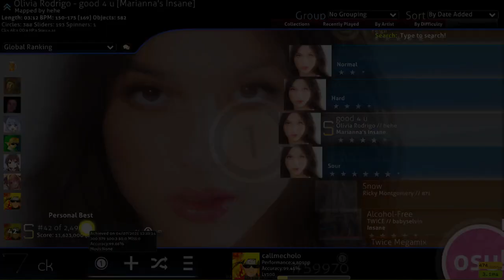Olivia Rodrigo - good 4 u (full ver.) [osu!]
Another map, another leaderboard :)